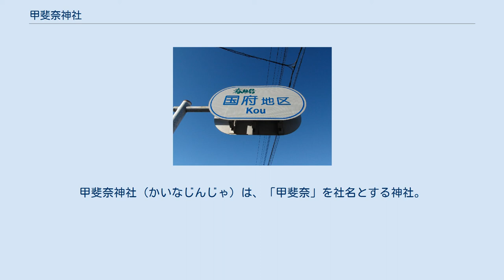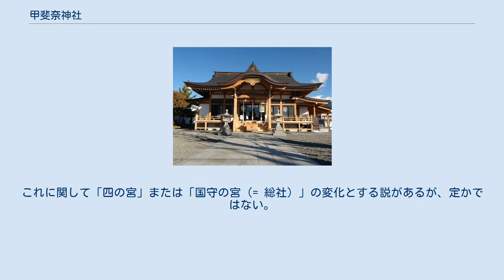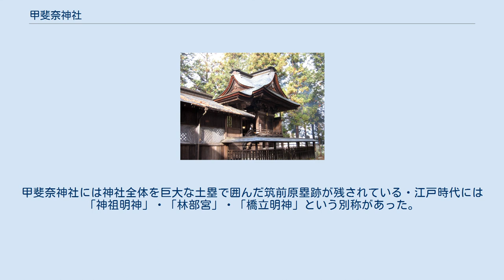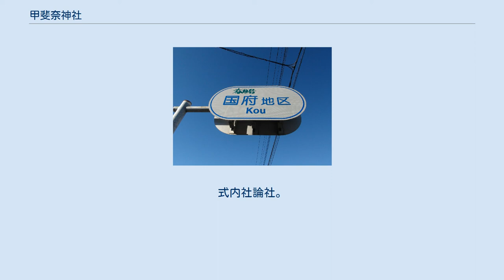甲斐奈神社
甲斐奈神社（かいなじんじゃ）は、「甲斐奈」を社名とする神社。
山梨県内に三社がある。
 現在三社ある甲斐奈神社は、いずれも『延喜式神名帳』に「甲斐国山梨郡 甲斐奈神社」と記載される式内社の論社である。
なお、その論社には以下の計四社がある。
 甲斐国府は「笛吹市春日居町国府→笛吹市御坂町国衙」または「笛吹市春日居町国府→笛吹市一宮町国分・東原→笛吹市御坂町国衙」と変遷したという説がある（甲斐国#国府を参照）が、1と2はそれぞれその推定地付近にあり「甲斐奈」は「甲斐の」の意味とも取れることから、甲斐国の総社と推測されている。
ただし国府跡は見つかっておらず推定であり、史料に欠けており定かではない。
なお、戦国時代に武田氏によって甲府に府中八幡宮が建てられ、総社としての機能は以降そちらが担った。
 論社は『甲斐国志』などで古来より議論がなされてきたが、皇學館大学の『式内社調査報告』ではいずれが是とも決しがたいとしている。
 甲斐奈神社（かいなじんじゃ）は、山梨県笛吹市春日居町国府（こう）にある神社。
式内社論社、甲斐国四宮、甲斐国総社論社。
 鎮座地周辺は、その地名の示すように国府があったとされる推定地の1つである。
 江戸時代には「守ノ宮（しゅのみや）」・「守宮大明神」という別名があった。
これに関して「四の宮」または「国守の宮（= 総社）」の変化とする説があるが、定かではない。
 慶安年間（1648年-1652年）、徳川家光から社領8石が与えられた。
 春日居町の国府は｢こう｣と読む。
 甲斐奈神社（かいなじんじゃ）は、山梨県笛吹市一宮町橋立にある神社。
式内社論社、甲斐国総社論社。
旧社格は村社。
 国府推定地の1つ付近に鎮座する。
周辺には一宮の浅間神社や国分寺・国分尼寺跡が残り、甲斐国の中心地であったことがうかがわれる。
 『甲斐国志』によれば、天正10年（1582年）6月からの武田遺領を巡る天正壬午の乱において相模国の北条氏直と徳川家康が甲斐へ侵攻し、別当の大井摂元がは北条方に属したという。
このため、甲斐奈神社は徳川方の先手衆により襲撃され、焼失したという。
甲斐奈神社には神社全体を巨大な土塁で囲んだ筑前原塁跡が残されている・江戸時代には「神祖明神」・「林部宮」・「橋立明神」という別称があった。
 明治40年、近代社格制度において村社に列格。
 かつて境内の本殿裏手には「橋立大杉」という著名な大杉があったが、昭和28年に枯死し現在は石碑が立っている。
 境内に数社鎮座。
 甲斐奈神社（かいなじんじゃ）は、山梨県甲府市にある神社。
式内社論社。
 当社北方に立つ愛宕山（当社では「甲斐奈山」と称する）山頂に鎮座していたが、永正年間（1504年-1520年）に武田信虎により蔵田に移された。
その後天文年間（1532年-1555年）に長禅寺が現在地に移るとともにその境内に移されたとされる。
 古くは「白山権現」・「白山神社」と称していた。
その関係で現在の祭神は菊理姫命としているほか、文禄年間（1592年-1596年）に東青沼から浅間神（木花咲耶姫命）が移され、ともに祀っている。
 慶応4年（1868年）から現在の「甲斐奈神社」を称している。